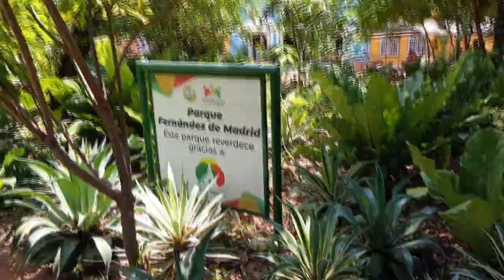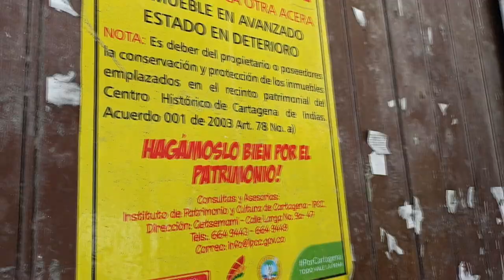Te muestro lo mejor de la ciudad Amurallada de Cartagena de indias -Colombia 🇨🇴 🏟🌊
Nuevamente Mostrando Lo Hermosa que es la ciudad de Cartagena de Indias del Pais de Colombia, este sera el Penultimo Video que tengo pendiente del paseo que Hice En esta Hermosa Ciudad, Al Igual que unos de los Ultimos en COlombia, Espero ocmo siempre me apoyen Dando LIKE y USCRIBIOENDOSEN A Mi Canal De Forma Permanete, Gracias por el Apoyo Masters